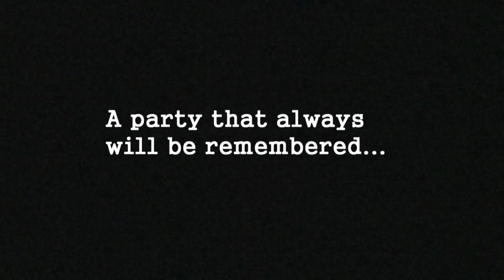Harm trailer (2013)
Laura is celebrating her birthday with her friends in their student-house. Three media students documents the party for a school assignment. This is their movie.

What supposed to be a fun evening with heavy drinking ends up in a horrifying fight for survival.
A party that always will be remembered... by those who survived
Harm (2013)

Movie premieres 31 October 2013
Directed by David Rydborg and Marcus Berggren.